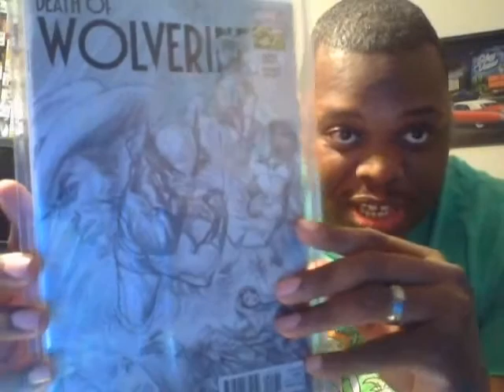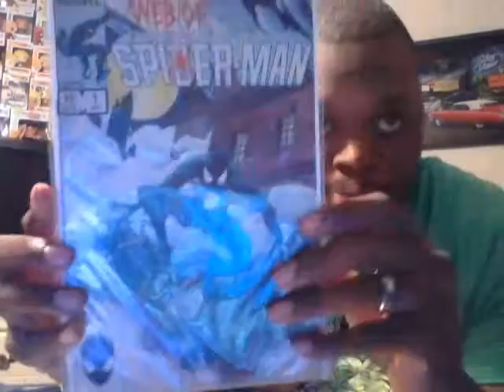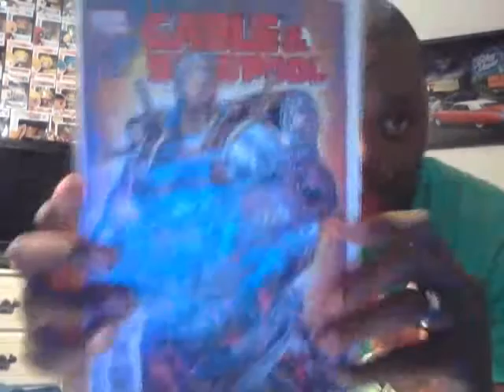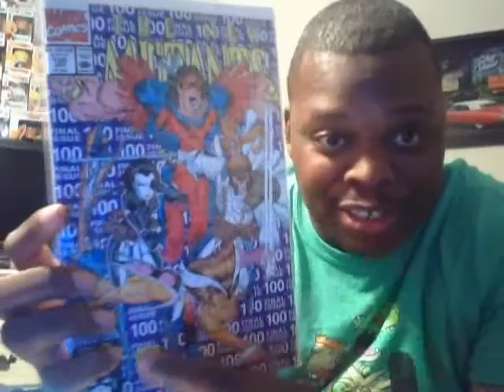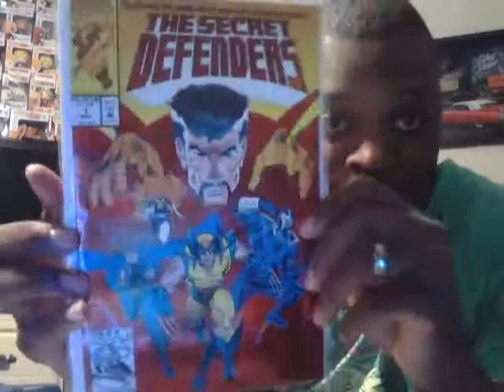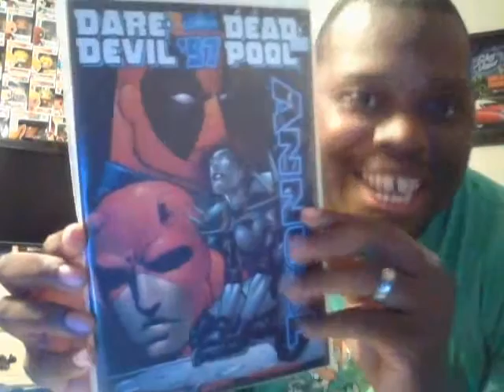Cholula'S Comics 100 Sub Contest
This is a Contest video for another Great you tuber. Make sure you check out is channel.